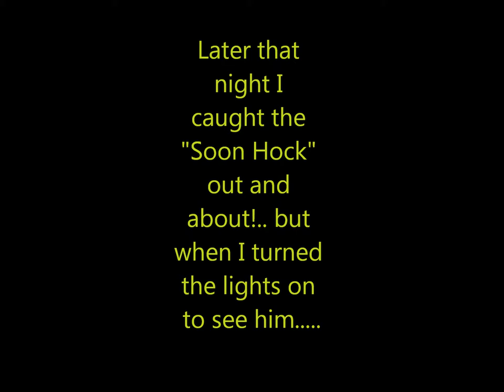Powder and NEW ADDITIONS: Marbled Goby, 4 RBP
A week or so ago I traded my Cichlids for 4 RBP. I LOVE them, but then... I went into a LFS to buy two more RBP. Instead, I looked at the fish section... LOL bad idea (for my wallet). I saw that big beastly fish and thought it was a Wolf Fish. Turns out its a Oxyeleotris Marmorata.. largest Goby on earth!!! EXTREMELY rare here too! I have lived here 10 - 11 years now and have NEVER seen a single one in any pet shops. WHAT A CATCH, I hit gold :) best Christmas present I could ask for! I have had the Goby for roughly a day and he is already a favorite in my collection, among the reptiles. I feel like my collection is finally complete.. got the best of both worlds, reptiles and fish!